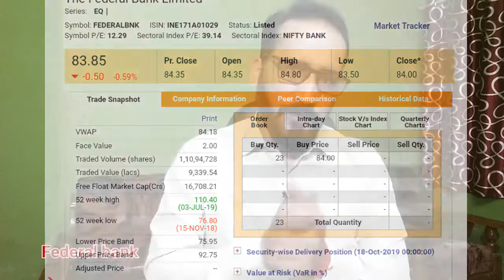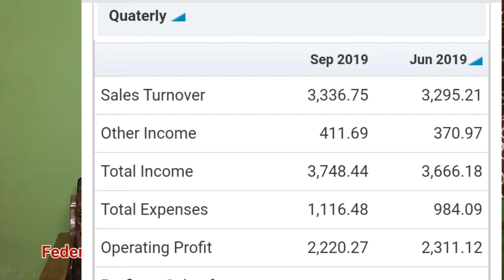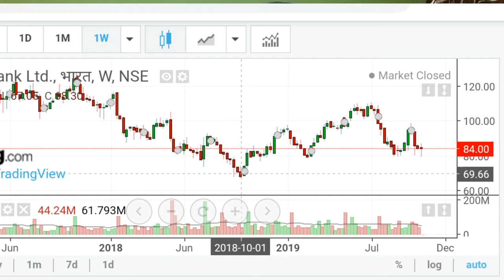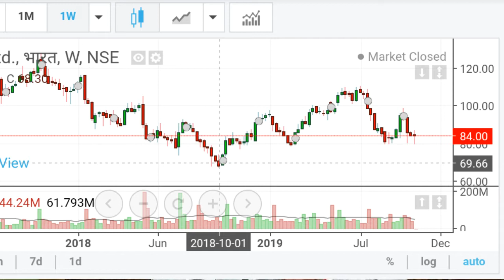FEDERAL BANK SHARE PRICE LATEST INDIAN STOCK MARKET NEWS क्या शेयर में गिरावट की संभावना है ?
Stock market,
Share market,

Share market price today's,

Finance,
Investing,
Trading,
Day Trading,
Stock Market trading,
Stock price,
Share market ,
Stock market,
Capital
Wealth
Money market
Share bazar
Stock broker
Stock pick

Online trading
Share market online trade
 share market news today
share market recomanded
 share market intraday  call
Share price today
Nifty 50
Sensex
Banknifty
Stock market basic for beggainner
Share market result
Share market penny stock
Share market short term target
Share market multibagger
Multibagger share
Pe ratio
Technically
Share chart
Fundamentel
Stock price
Intraday target
Indian share market
Nivesh
Sambhawana
Large cap
Midcap
It sector
Realty sector
Auto sector
Smallcap
Today active share
Today losser share
Bse
Nse
Nifty index
Proft &loss
Trending share
Trend
Online trading
Best broker share market
Stock broker
Onlinetrade

Day trading
Intraday
Tips
Online share market
Stock price
Buy
Sell
Buying
Selling
Money control
Money management
Capital market
Wealth create
Share bazaar
Share bazar
Financial market
Insurance investment
Trending
Trading
Trade
Technical share
Volitlity
Best
Stock broker
Onlinetrade
Penny stock
Penny share
Most active share
Most losser share
Gainner share
Losser share
 share market price today
share market target today
Latest news  share market
Latest news stock market
Current news stock market
Big news
Analysis
Updates
Day trading